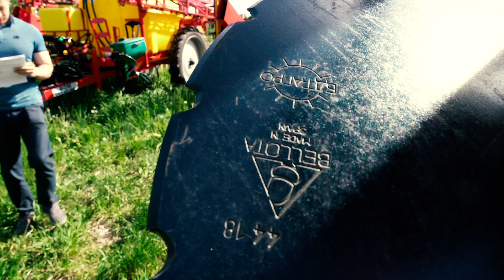Обзор на культиватор стерневой КР-8